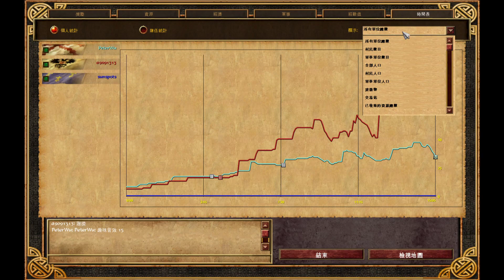世紀帝國三 【黑子 AoE3】黑子觀戰 台灣玩家對局 (俄羅斯VS西班牙)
講解: 黑子
對戰玩家peterwu  a9091313
地圖：ESOC MAP 2.2 多色沙漠

由peterWu對上a909
俄羅斯控圖的能力相當強硬
不過沒有多線控馬 略為可惜